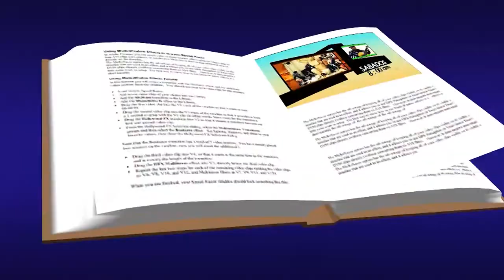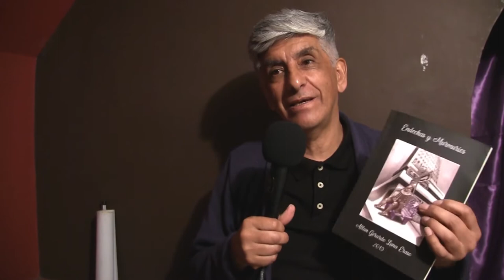ABRIENDO CAMINOS CTV. MAESTRO ALLAN GERARDO LUNA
ALLAN GERARDO LUNA NACIÓ EN BOGOTÁ. DIBUJANTE AUTODIDACTA Y PA-LABRADOR, GANADOR DEL PREMIO CASA DE LA CULTURA DE NARIÑO OBTUVO EL SEGUNDO PREMIO EN EL CONCURSO DEPARTAMENTAL DE POESÍA LUIS FELIPE DE LA ROSA Y OTRA SERIE DE RECONOCIMIENTOS.